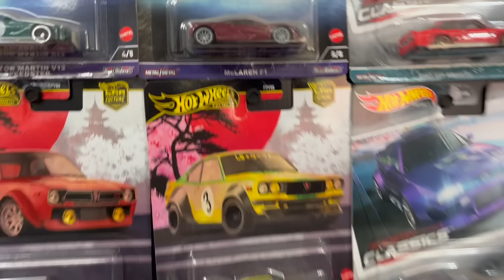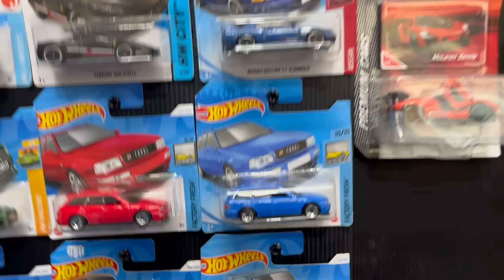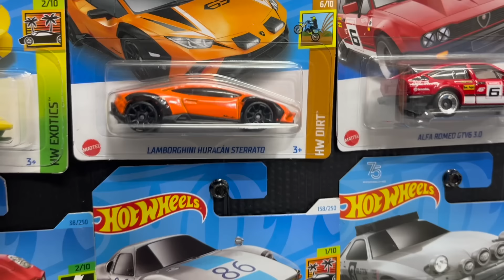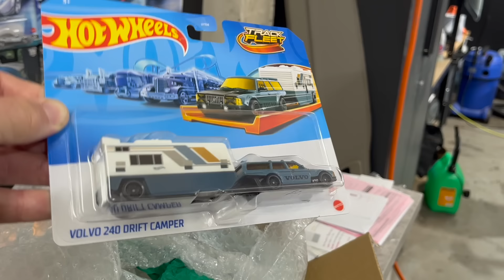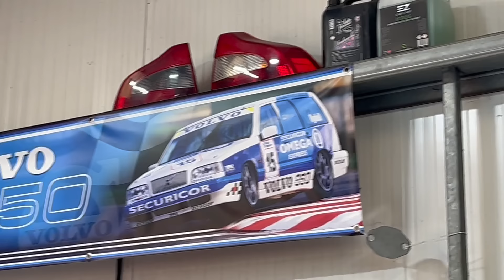Lazy Sunday… Volvo, Hot Wheels and George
Do you like Volvo cars? Do you like HotWheels? This lazy Sunday video is for you.